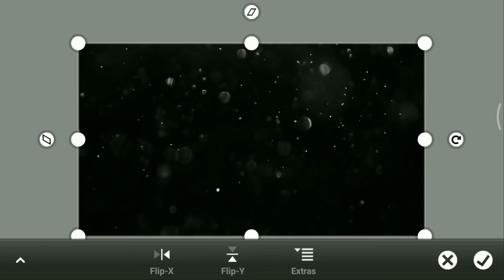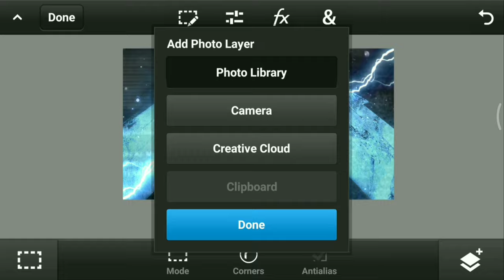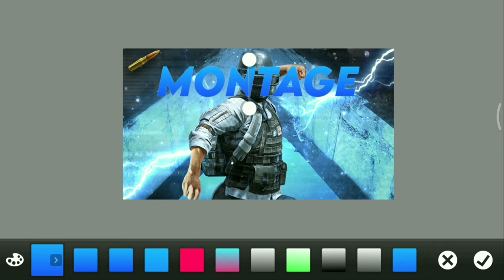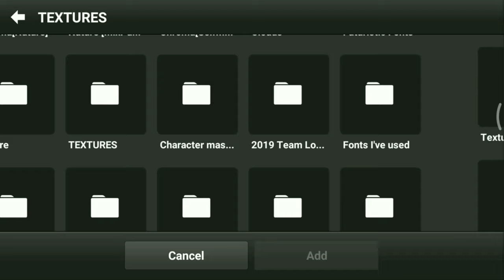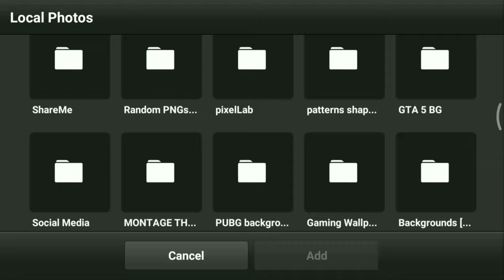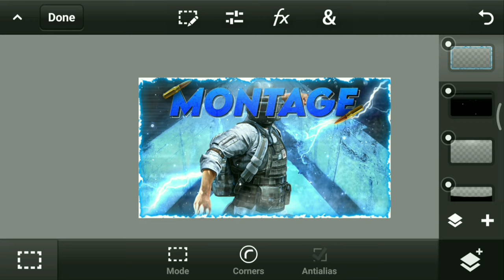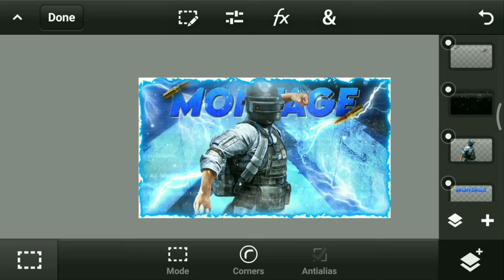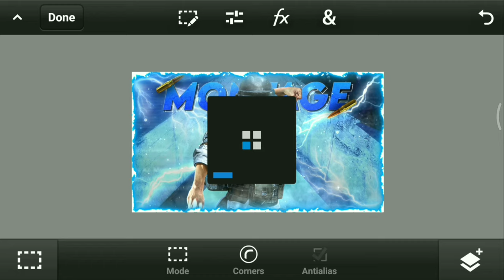Make Pubg Thumbnail on android l Mntage Thumbnail | PS CC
This Video is being created for PUBG Thumbnail .Here you will know about various types of editing which are being made in "PS TOUCH" and I hope this video will be helpful for you to understand the concept of editing.

⏩Links⏪